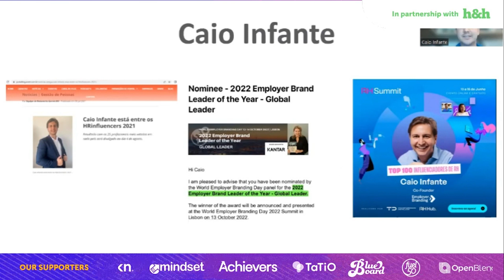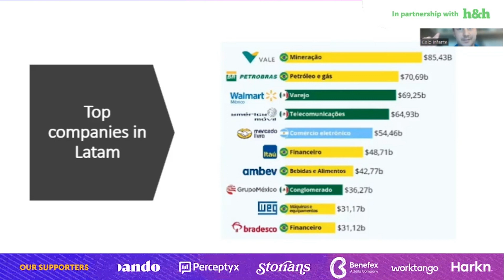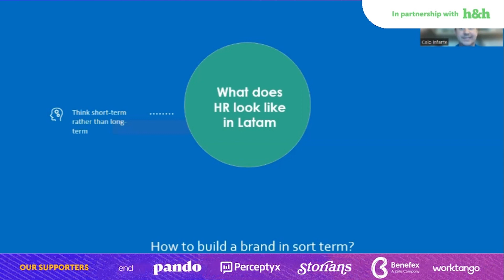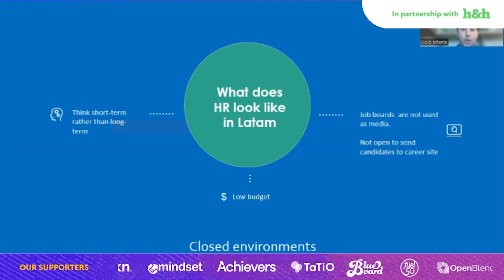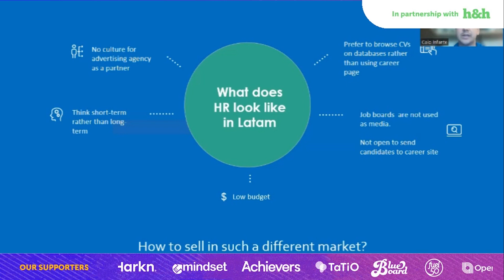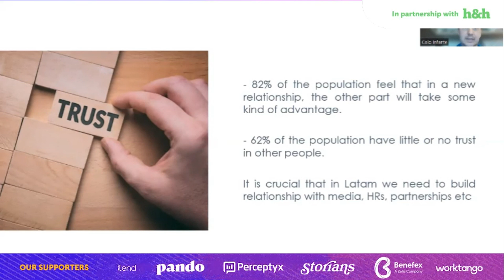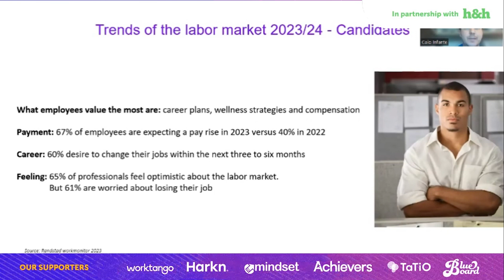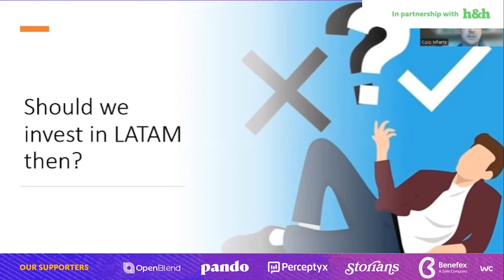Doing business in LATAM – markets and trends | Caio Infante